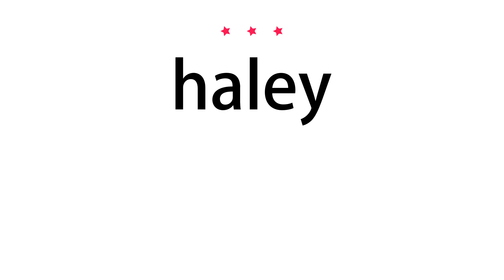How to pronounce haley - Vocab Today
The pronunciation of the word haley in Amercian accent is demonstrated in this video. If the word is from another language, such as brand name, it will be pronounced in its original language. Based on the word frequency, this is of 3 stars difficulty.